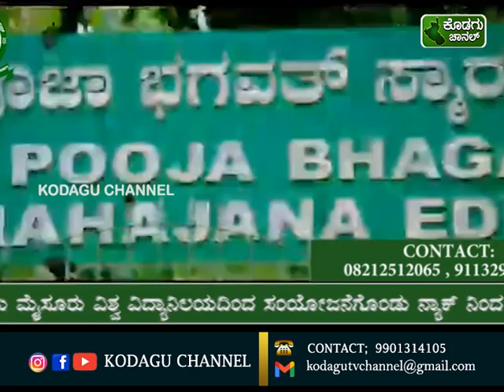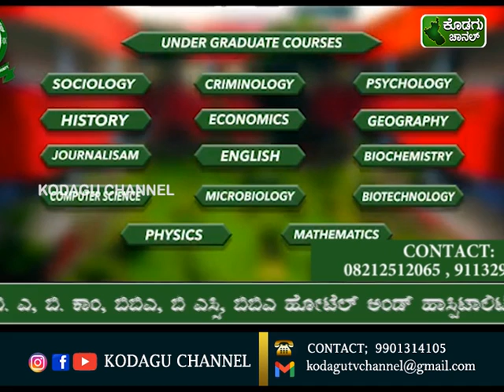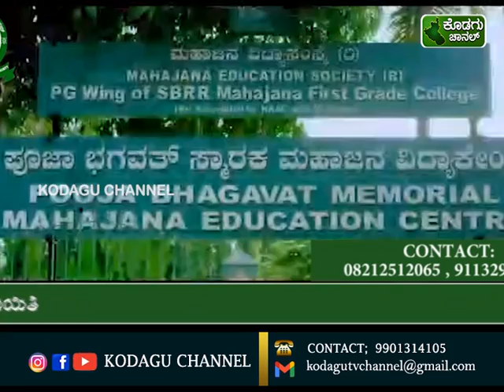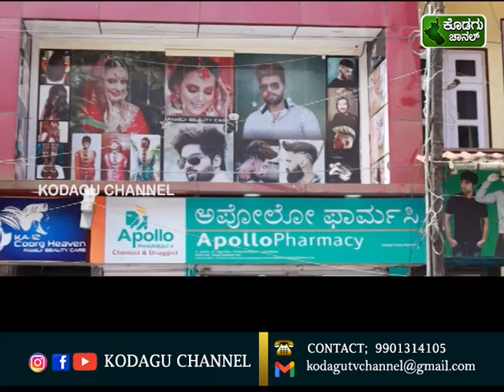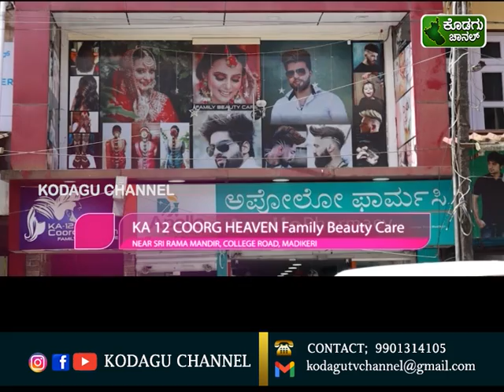KODAGU CHANNEL || NEWS || 04.08.2022